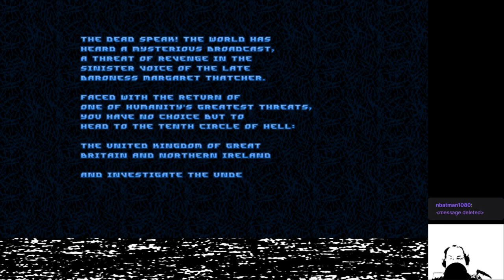Thatcher's Techbase (part 1)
Beware!  The most vile resident of hell is trying to escape the tenth circle of hell, and she's going to steal milk from your children -- it's the Baroness of Hell herself, Margaret Thatcher!

-- Originally recorded on September 25th, 2021